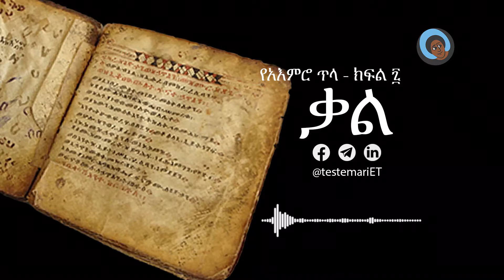የአይምሮ ጥላ ክፍል ፯ - ቃል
በአድማጫችን የተመረጠዉን ምርጥ ርእስ ለዚህ ሳምንት መወያያችን አርገነዋል

ስለቃል ሃይል እና ተጽዕኖ ምን ታስባላችሁ?